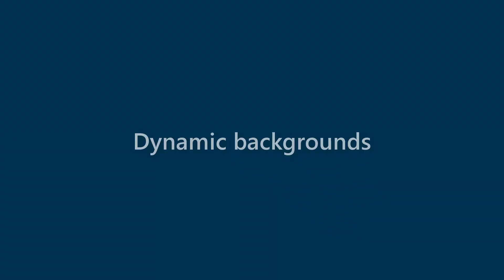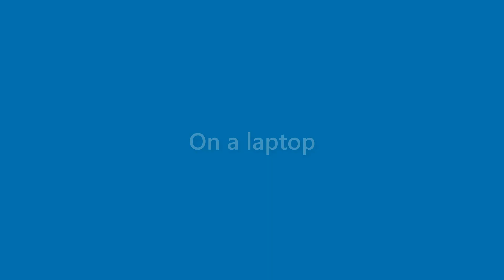Jasper Glenn - appearance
Name Look - Jasper Glenn - appearance. In this video we present "Jasper Glenn" name look and feel in various scenarios.
This video will cover:
How does "Jasper Glenn" look as a personal letterhead?
How does "Jasper Glenn" look on a business card?
How does "Jasper Glenn" look on a computer/laptop screen?
How does "Jasper Glenn" look with different background colors?
How does "Jasper Glenn" look with various fonts?